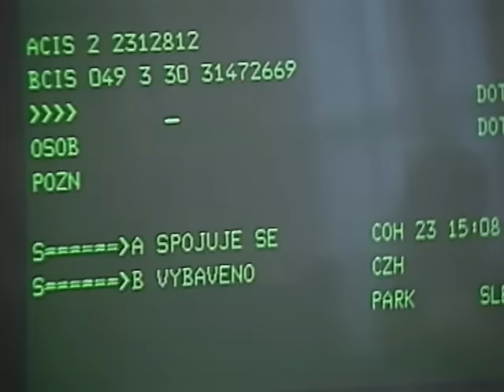Poslední vánoční Televizní noviny Husákovy éry (1988)